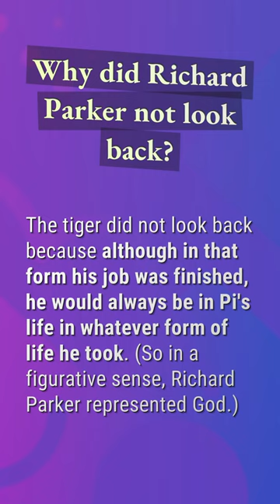Why did Richard Parker not look back?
What Is The Point Of Life Of Pi

00:17 - Why did Richard Parker not look back?
00:37 - Was the tiger actually there in Life of Pi?
00:57 - Why did Pi leave the island?